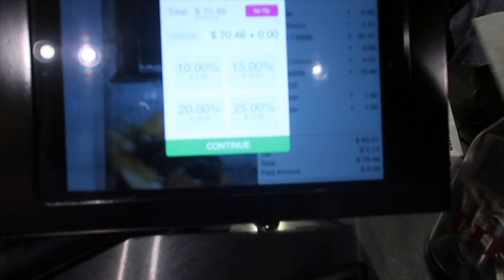FIRST DAY IN AUSTIN TEXAS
DENESHEA INSTAGRAM: _dmilner
CHRIS INSTAGRAM _cmilner
ZAMAURIA & christian INSTAGRAM _christian_zamauria